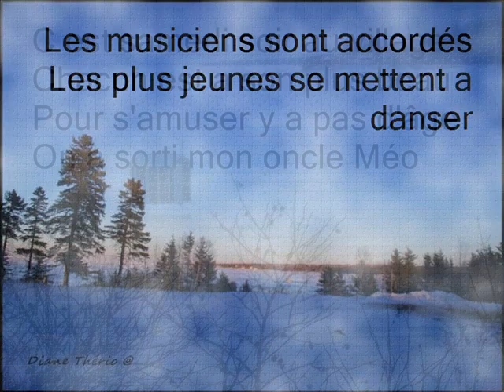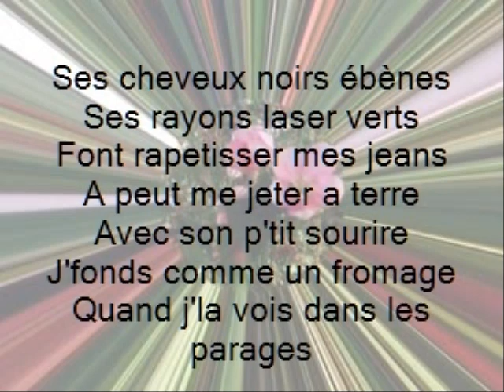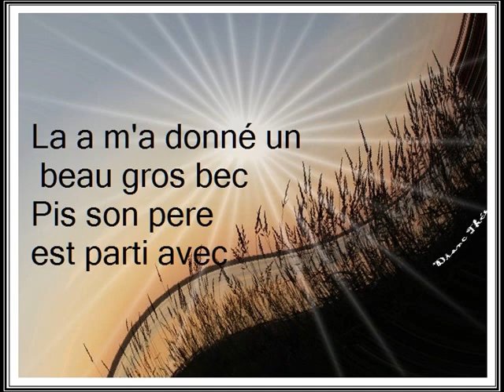Photorécit2CREPINE 1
Ma toune préférée de Bourbon Gauthier